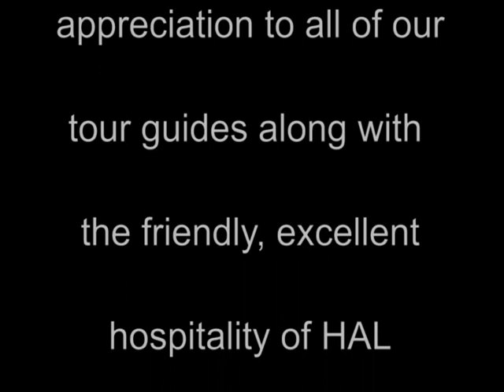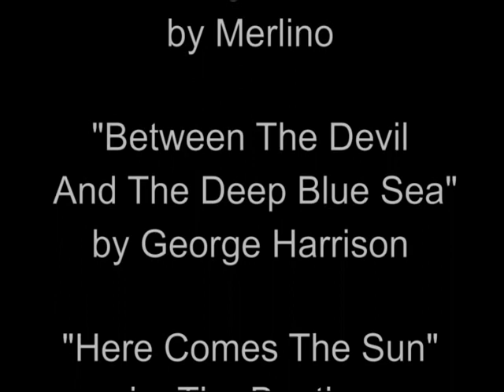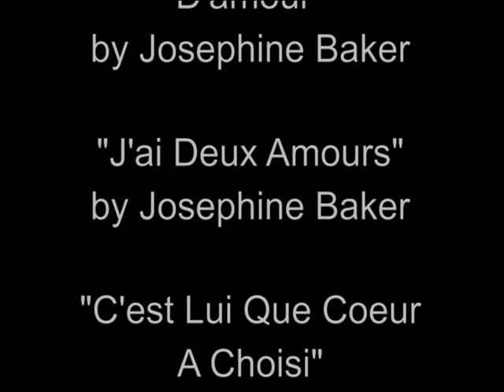2013 Mediterranean Cruise Day 12 Traveling back to the US. Last views our ship.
Traveling back to the US.  Last views our ship.  Roll credits.